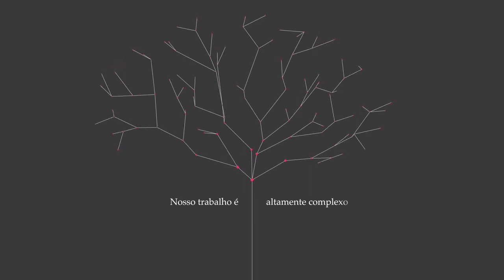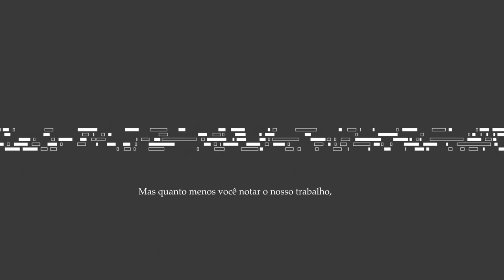Vida de Editor